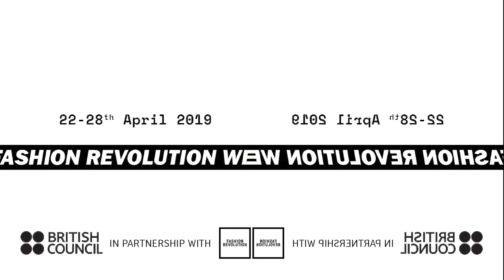Fashion Revolutionaries x British Council Trailer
Fashion Revolution Week 22 – 28 April, stay tuned to hear how creativity and craft can help to counteract the harm the fashion industry has been inflicting on both people and planet.